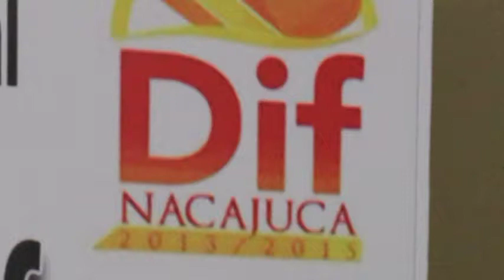Entregan Pedro Landero y su esposa Hilda María Peregrino máquinas de coser y estufas a pe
Entregan Pedro Landero y su esposa Hilda María Peregrino máquinas de coser y estufas a personas de escasos recursos.

Nacajuca, Tabasco, a 3 de diciembre de 2013.

Un total de 50 máquinas de coser y 50 estufas, fueron entregadas a los beneficiarios, por parte del Dif Municipal de Nacajuca.

Gracias a la gestión del Dif municipal que preside la Señora Hilda María Peregrino, se llevó a cabo la entrega de máquinas de coser y estufas a personas de escasos recursos de diversas comunidades de Nacajuca, contando con la presencia del alcalde Pedro Landero López.

Reunidos en el auditorio de la Casa de la Cultura, Hilda María Peregrino, Presidenta del Dif Municipal, destacó que el programa de apoyo de máquinas de coser y estufas, contribuirá  al gasto familiar y mejorará la calidad de vida de las personas beneficiadas.

Por su parte, María del Carmen Frías Almeida, a nombre de los beneficiarios, agradeció la gestión que ha hecho el alcalde y su distinguida esposa, a favor de las personas de escasos recursos, que hoy se ven palpados esos apoyos en máquinas de coser y estufas.

En su intervención, Pedro Landero resaltó que su administración ha venido trabajando en unidad, ya que apoyos como las 100 sillas de ruedas, que ya fueron entregadas en días pasados, es un hecho palpable de su gestión, y seguirá luchando por ver a Nacajuca desarrollado y con una ciudadanía contenta.

Los beneficiarios como Aurora Salvador, del poblado Guatacalca, Emilia Gutiérrez, de San José Pajonal,  Josefina López, de Tecoluta primera,  Marisela López, de Olcuatitán,  Manuela López, de la calle Cuauhtémoc y Domitila López, de Guaytalpa, mostraron su agradecimiento al alcalde y a la Señora Hilda María Peregrino, por las máquinas de coser y estufas.

En el evento estuvieron presentes el Secretario del Ayuntamiento, Jorge Rojas, la presidenta del Voluntariado del Dif municipal, Patricia Ovando, la directora de la Urse, Teresa de Jesús de la Cruz, el director de Decur, Cipriano de la Cruz, directora de Atención a la Mujer, Isabel García, coordinador del Ramo 33, Rubicel Peralta, el síndico de Hacienda, Mercedes López Pérez, regidora Florinda Álvarez, Judith López y Asunción Arias, entre otras personalidades.